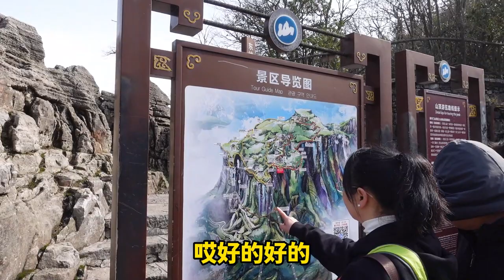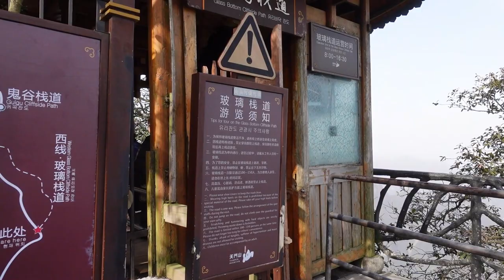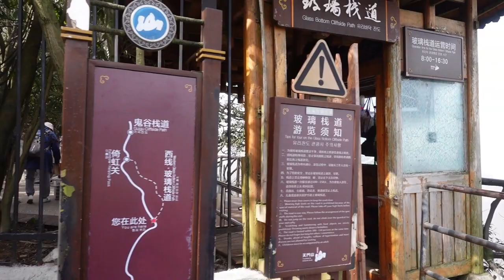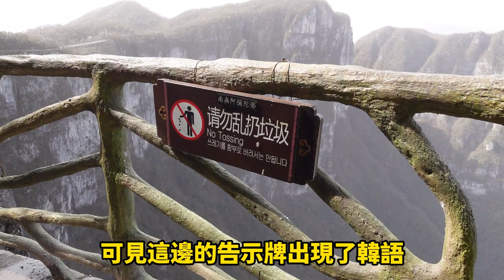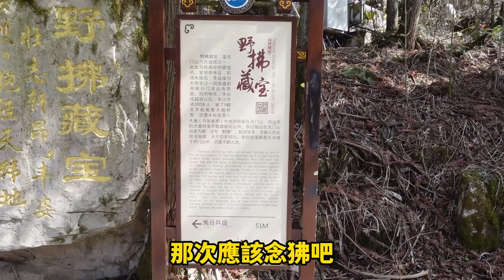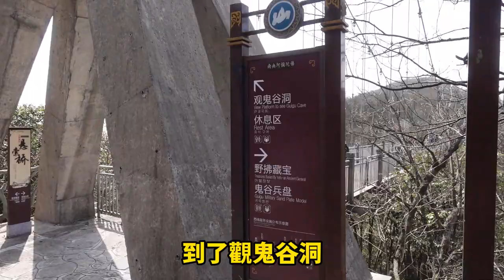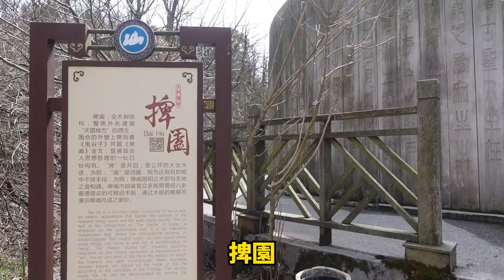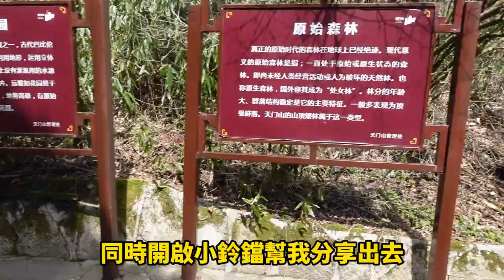【台灣人自由行】第一次到張家界天門山旅遊西線景區全紀錄＃【台湾人自由行】第一次到张家界天门山旅游西线景区全纪录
【台灣人自由行】第一次到張家界天門山旅遊西線景區全紀錄
【台湾人自由行】第一次到张家界天门山旅游西线景区全纪录